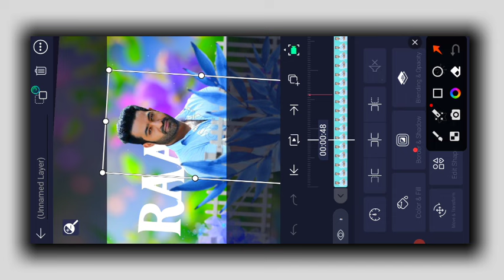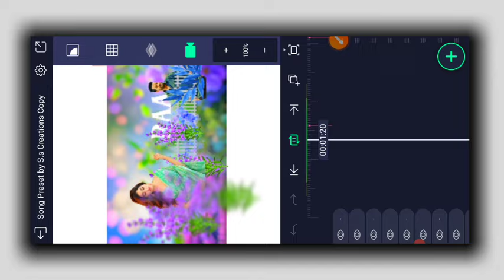Chuttamalle (Devara) Song Video Editing By S.s Creations